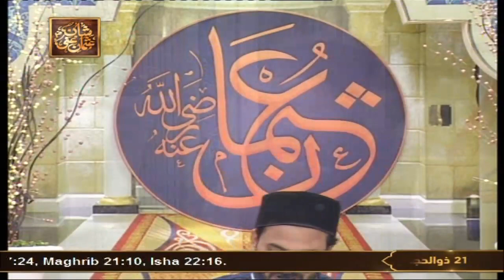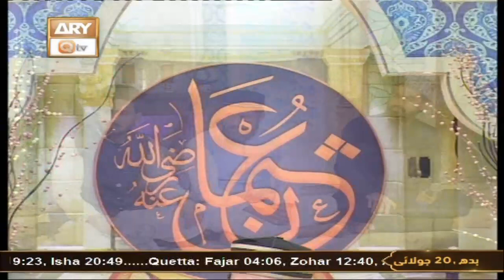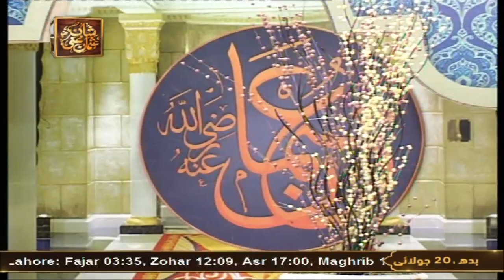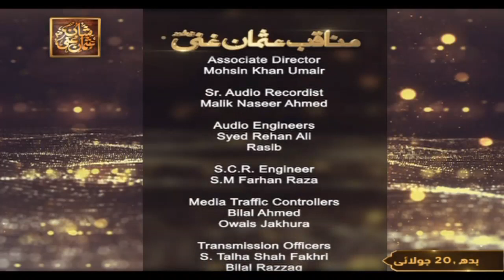Manaqib e Usman e Ghani R.A - Syed Salman Gul - Hazrat Usman Ghani R.A - 20th July 2022 - ARY Qtv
Manaqib e Usman e Ghani R.A - Hazrat Usman Ghani R.A